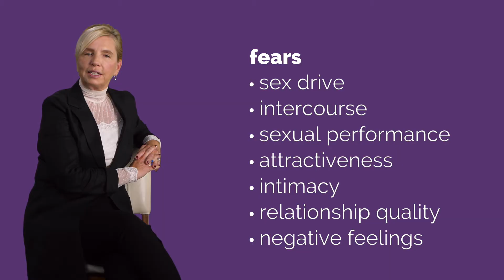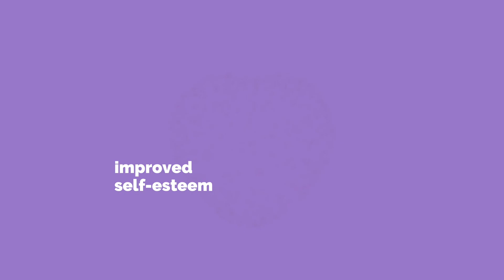Sexuality and IBD (Crohn's and Colitis) Featuring Maureen McGrath | GI Society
This video is part of our series on IBD.

In this video, Maureen McGrath, registered nurse, sexual health educator, and author of Sex & Health, provides tips on maintaining a healthy sex life while struggling with a chronic gastrointestinal disease.

The Gastrointestinal Society, a registered Canadian charity, provides trusted, evidence-based information on all areas of the gastrointestinal tract, and is committed to improving the lives of people with GI and liver conditions, supporting research, advocating for appropriate patient access to healthcare, and promoting gastrointestinal and liver health. The information contained in this video is in no way intended to replace the knowledge or diagnosis of your healthcare provider. We advise seeking a physician or other medical professional whenever a health problem arises requiring an expert’s care.